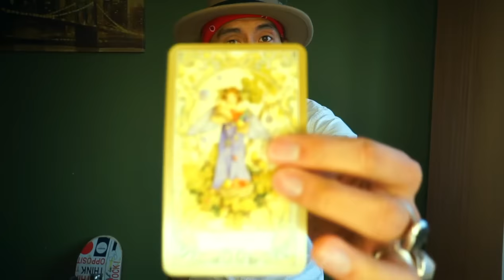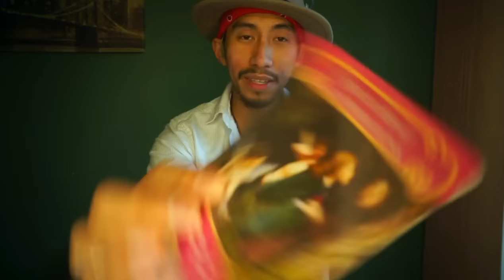VIRGO Love Weekly Jan 22 28 "SINGLE/COUPLE/STRAIGHT/GAY"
Weekly Love Reading for Single, Couple,Straight, Gay